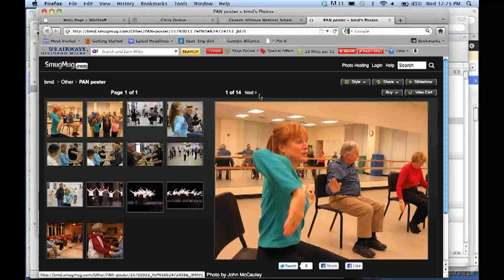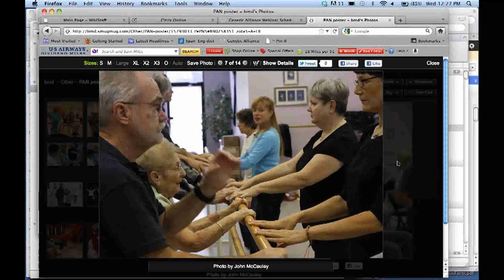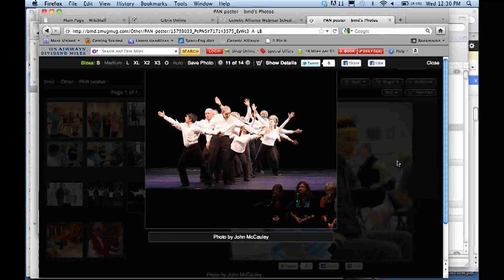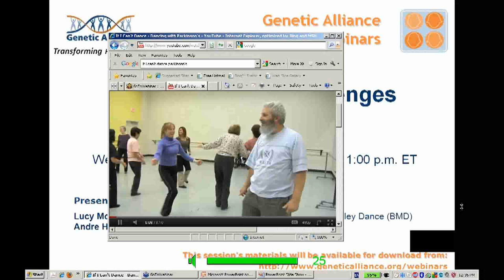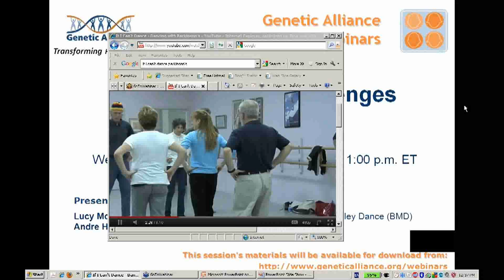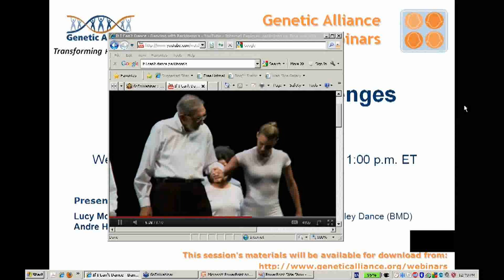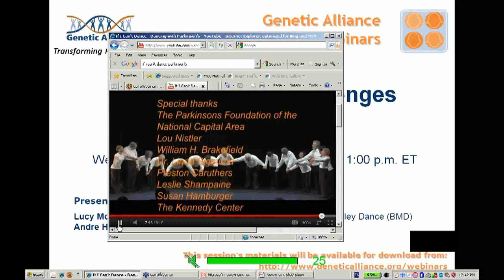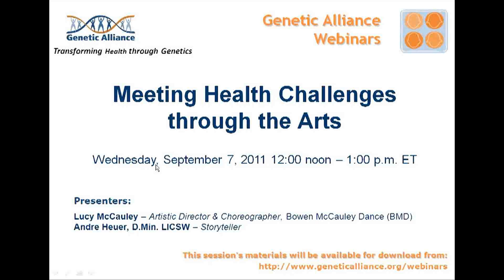Meeting Health Challenges through the Arts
The arts -- including dance, music, storytelling, painting, etc. -- support individuals with genetic and other health conditions and their caregivers. While they might not offer a "cure" in the traditional sense, the arts can have a deep "healing" impact on the lives of individuals, caregivers and families facing health challenges. Presenters will discuss their approaches to working with patients and caregivers, focusing on dance and storytelling. Their experiences shed light on the power of movement and words to inspire confidence, control, and a new framework for living with a disability or health condition.